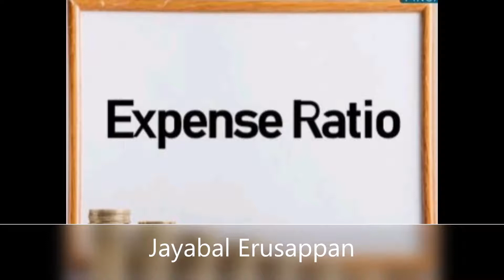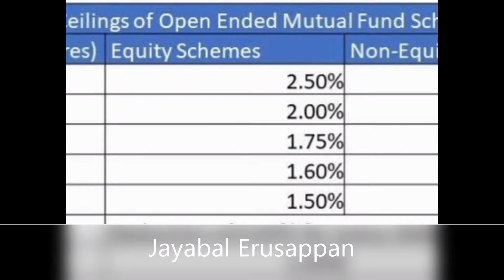How expense ratio decide and charging as per SEBI's regulation? Let see!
Before investing in a fund, we should always check the expense ratio. If it’s possible, do read the Scheme Information Document to see what all expenses have you been charged for. Also, remember, a good fund is the one that delivers good performance with optimal expenses.